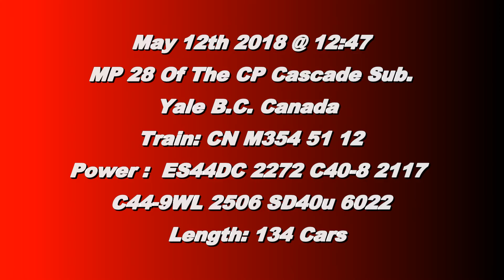4 On the Point CN 354 (Mixed Train) W/ SD40u @ Yale BC Canada 12MAY18 ES44DEC 2272 Leading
CN ES44DC 2272, C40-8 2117, C44-9WL 2506, and SD40u 6022 lead a 134 Car Mixed Train East @ Yale